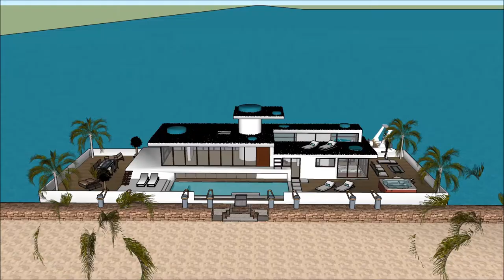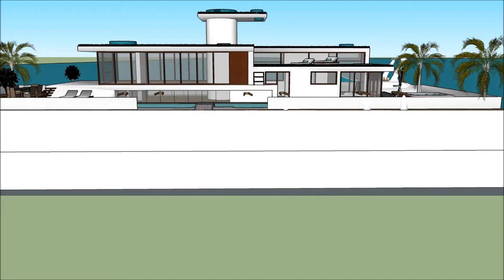Floating house architecture on water estate agents Khao Sok Tanzania Apollo Duck nytimes Floating h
The floating house villa houseboatzania launching an innovative high-end luxury yacht floating house villa mansion home design potentially as a display of exhibition of the Floating house architecture on water estate agents  Khao Sok Tanzania Apollo Duck nytimes Floating h.

The collection of the Floating house villa houseboatzania concept of Floating house architecture on water estate agents  Khao Sok Tanzania Apollo Duck nytimes Floating h consists of high luxury and architectural art pieces in minimalism combined with living on the waterfront of the harbour.

The floating house villa mansion yacht design has the basis to sustain living with high standards and contemporary structural design at Floating house architecture on water estate agents  Khao Sok Tanzania Apollo Duck nytimes Floating h with numerous of prospects for excessive living and celebrating the desire of life worldwide:  UK Thames London